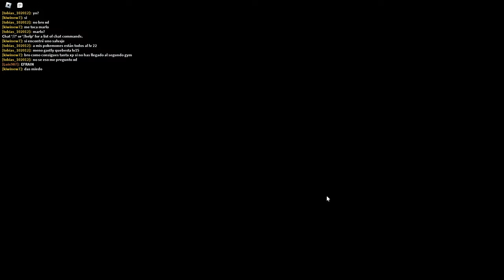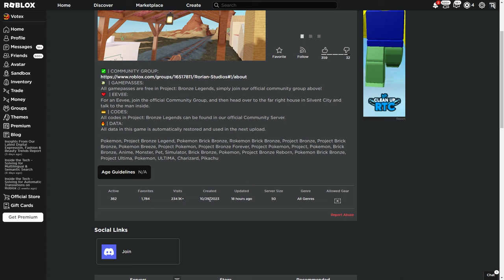Roblox Pokemon: BRICK BRONZE Is Back...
Pokemon brick bronze on roblox is back... well kind of.
Today we discuss how it came back!